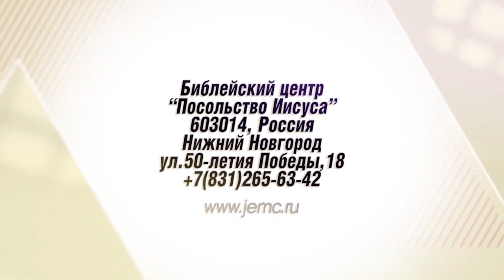ПРИМЕР НЕУГАСИМОЙ ВЕРЫ. «Павел – муж Веры»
Все истории Библии - это истории о вере. Истории о том, как человек преодолевает все трудности, доверяя Богу. Вера переносит нас из одного места, где нам плохо, туда, где нам хорошо. Одна из героинь Библии столкнулась с непреодолимыми трудностями. У нас бы в ее ситуации давно бы уже произошел духовный кризис.
Во время прямой трансляции на телеканале ТБН богослужения церкви "Посольство Иисуса" проповедовал епископ Павел Рындич.